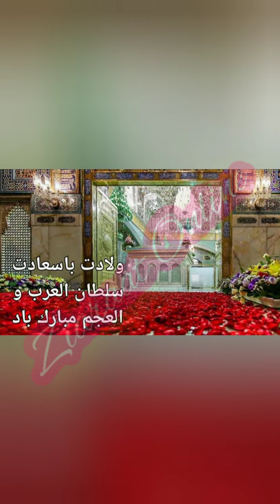Al madad mola razaa